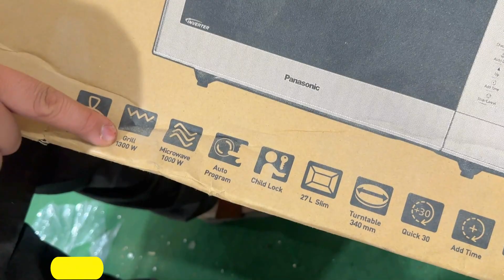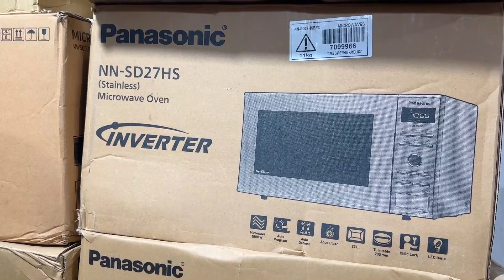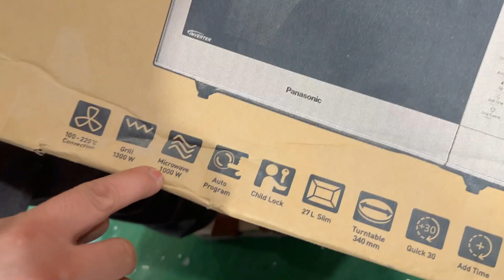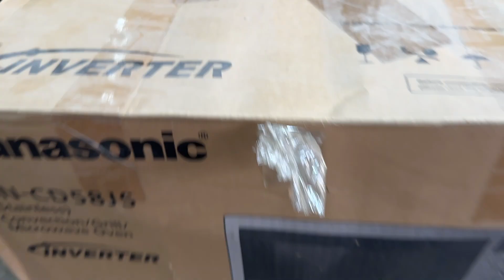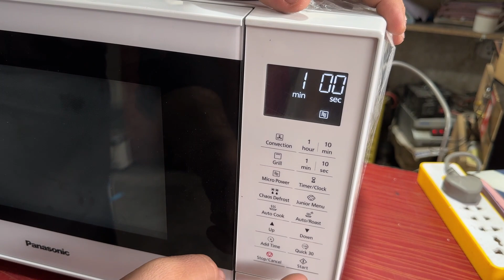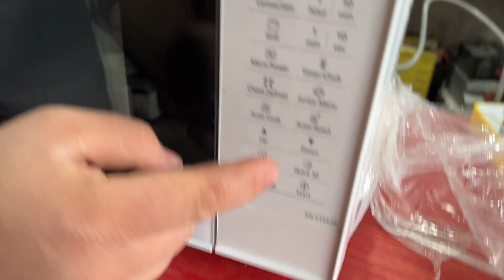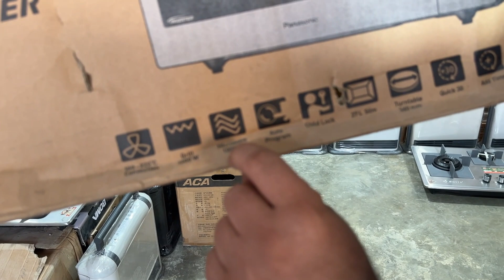Original UK Lot Mall Panasonic Inverter Oven Review | OVen Price in Karkhano Market Peshawar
Today in this video i Give Complete review on Orginal UK Lot Mall Panasonic Invernter Oven in Karkhano Market Peshawar. Which will be very cheap in our shop as complared to any other shop